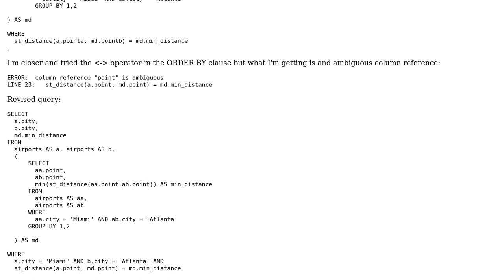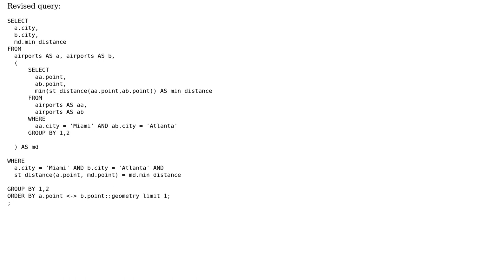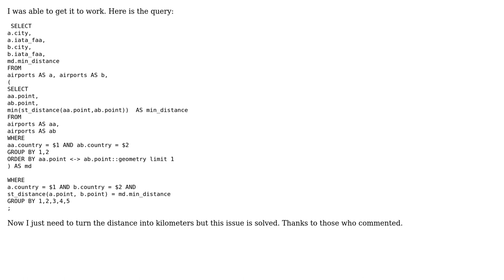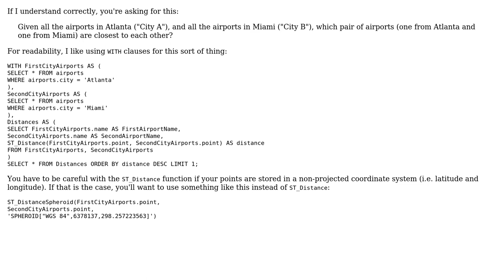GIS: Geographically closest 2 airports between 2 cities (2 Solutions!!)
GIS: Geographically closest 2 airports between 2 cities

With thanks & praise to God, and with thanks to the many people who have made this project possible! You are responsible for your own actions.